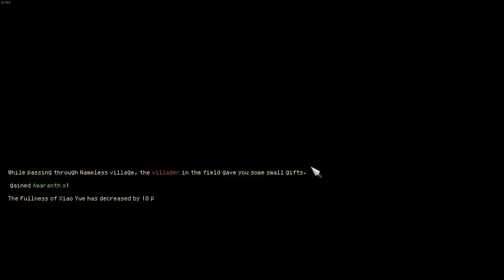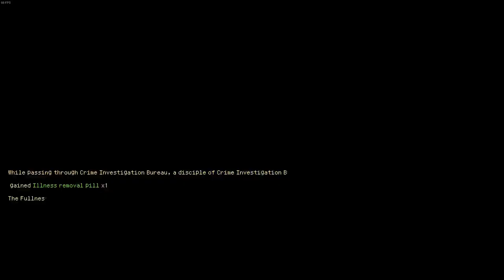Bathing, Ice Prison, Best External Fusion | Part 13 | Hero's Adventure